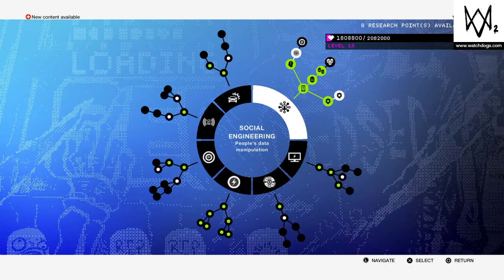WATCH_DOGS® 2 Part 20